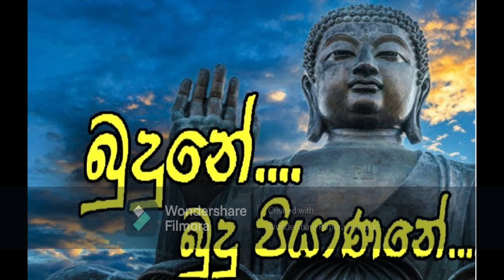Shelton Perera song collection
Shelton Perera song collection -  ෂෙල්ටන් පෙරේරා සිංදු එකතුව
 1. බුදුනේ බුදු පියානනේ
2. මහ මුහුදු විමානේ
3. එපා කෝපා පනේ
4. පුදුම මනමාලයෝ
5. එගොඩහ යන්නෝ
6.අවසන් ලියුමයි